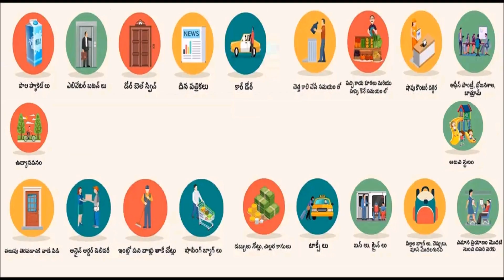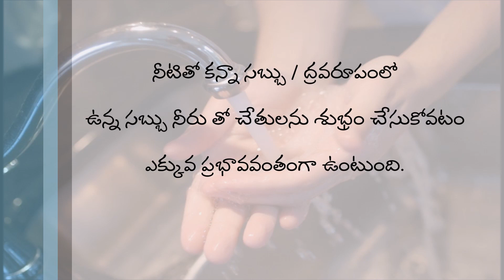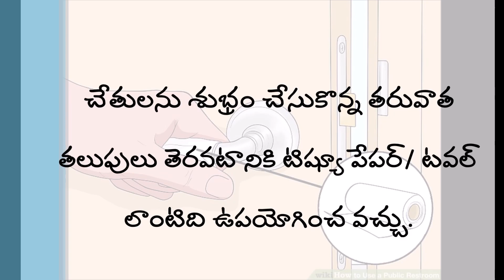hand sanitization చేతుల పరిశుభ్రత తో కరోనా వైరస్ వ్యాప్తి నివారణ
Hand sanitization .. how and why